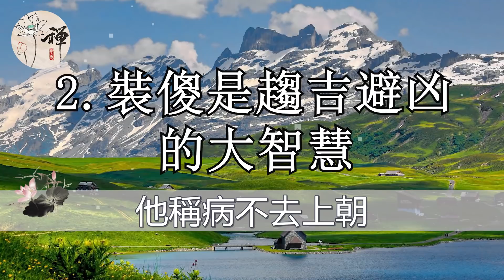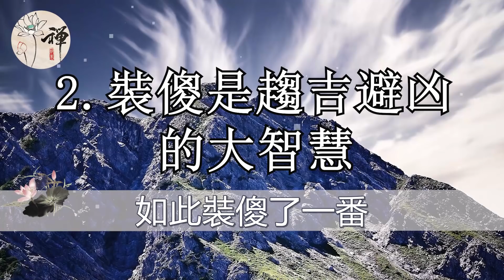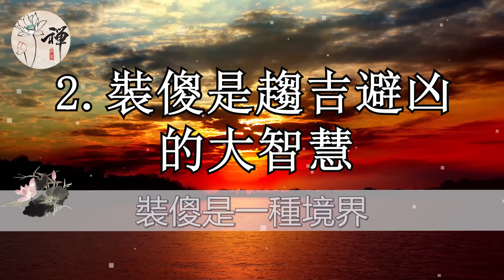佛禪：裝傻是一種智慧，不會裝傻的人，才是真正的傻瓜